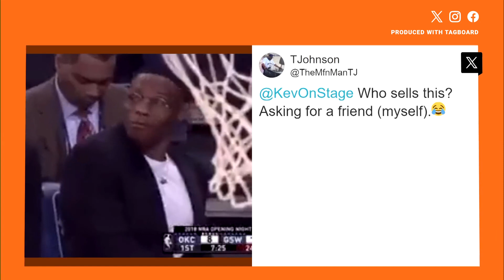Texas BBQ joint goes viral for loaded baked potato that might be TOO loaded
MJ's House of Smoke in Arlington serves up a baked potato piled with cheese, butter, and three kinds of meat soaked in barbecue sauce.